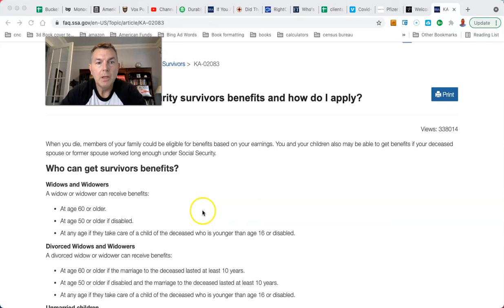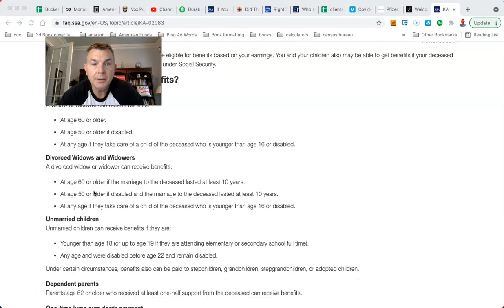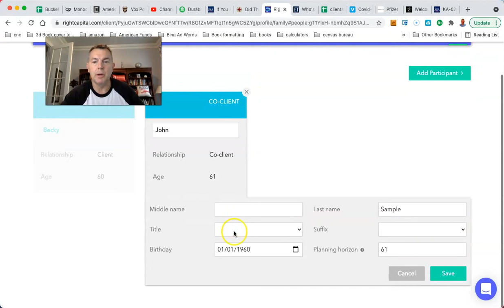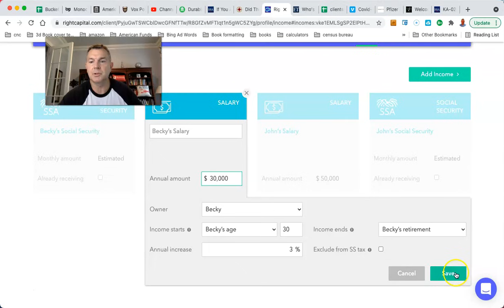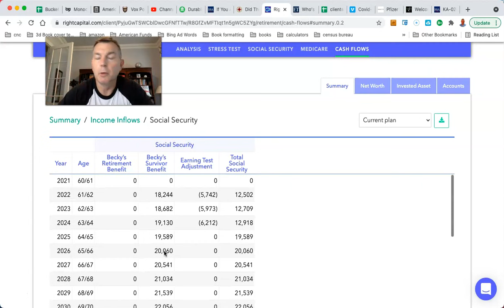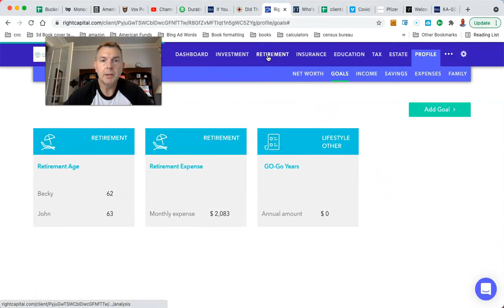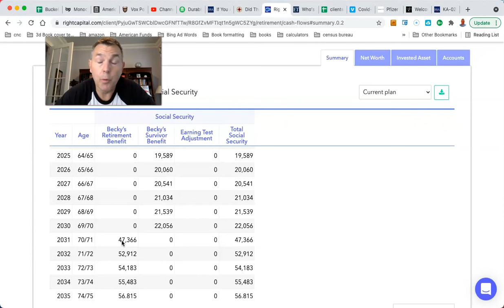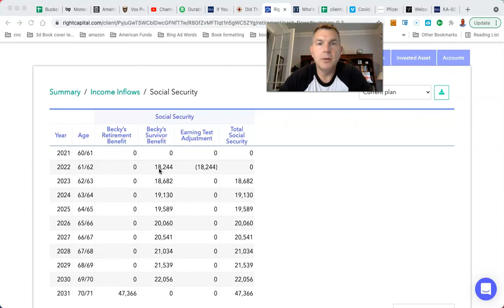What Happens To My Social Security When My Spouse Dies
You Can RETIRE on SOCIAL SECURITY: